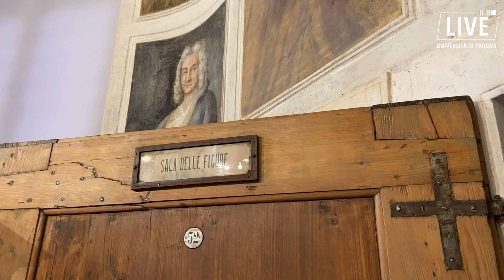L'editoriale. L'altruismo efficace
L'altruismo in natura è un paradosso darwiniano. Marco Annoni nel suo libro "La felicità è un dono" racconta la storia in natura dell'altruismo, efficace e intelligente come lo definisce l'autore stesso. Un sasso nello stagno dell'indifferenza in un mondo sempre più colpito da crescenti disuguaglianze